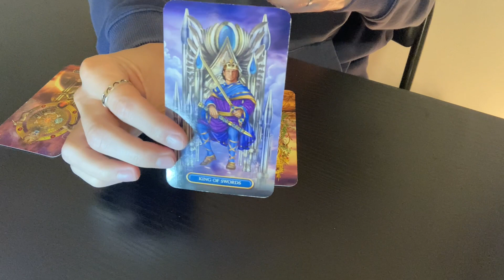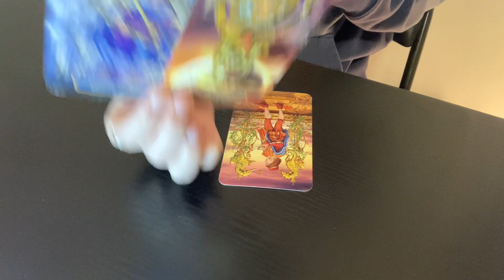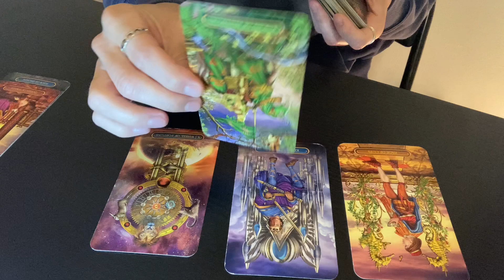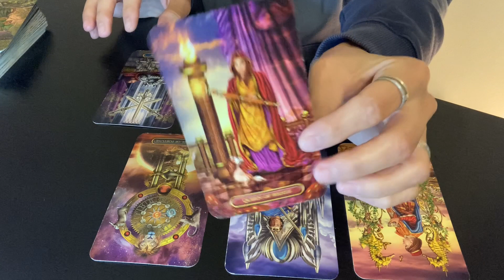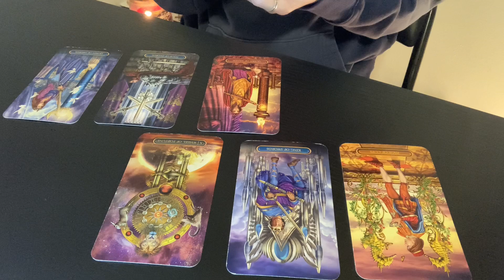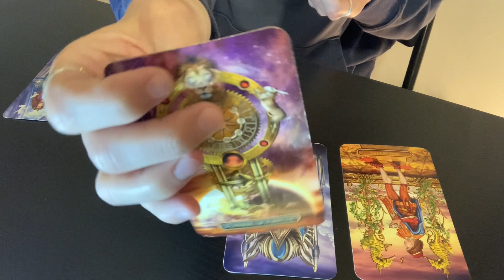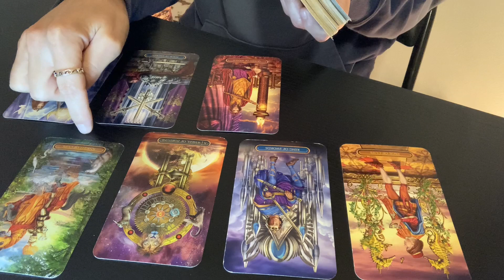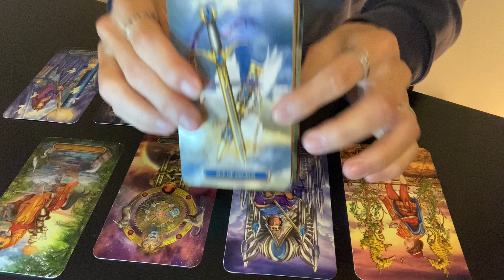DAILY TAROT 🔄 TURNING WHEEL - Monday, Decemebr 5th 2022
- 10 Card Reading - $60
- 5 Card Reading - $40
- 3 Card Reading - $20